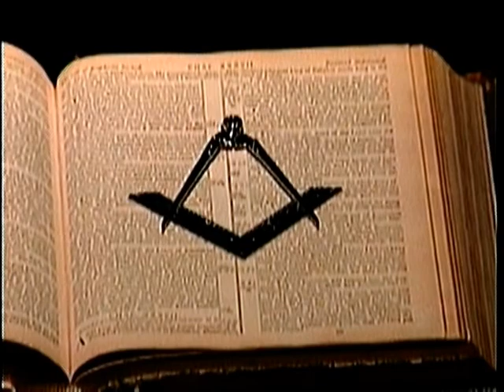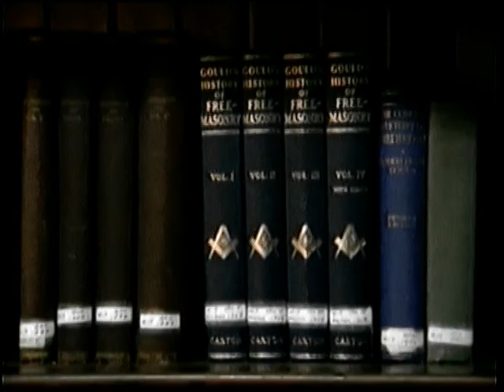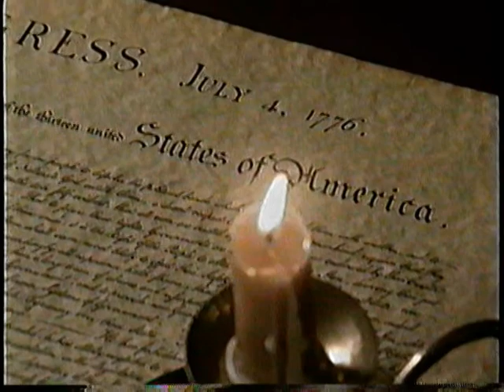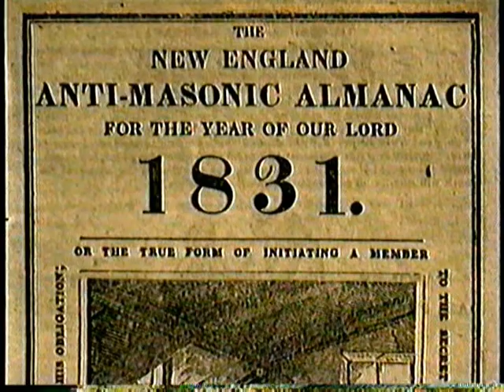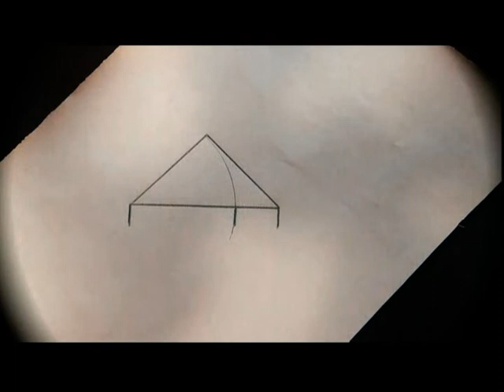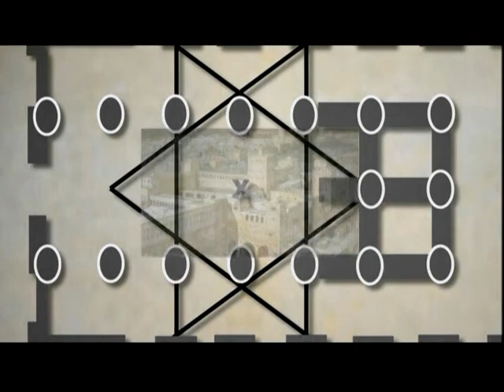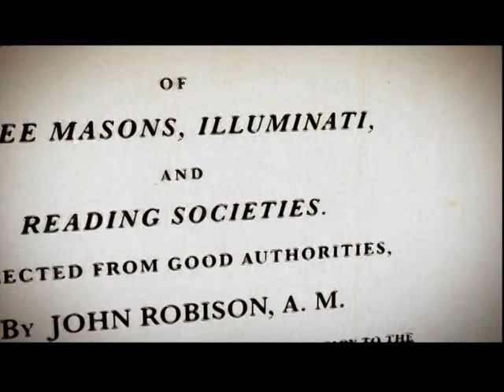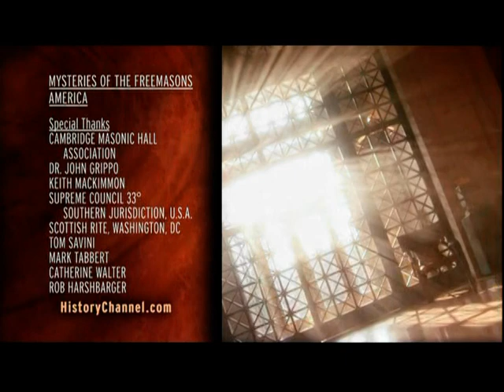Secret Societies (Documentary)